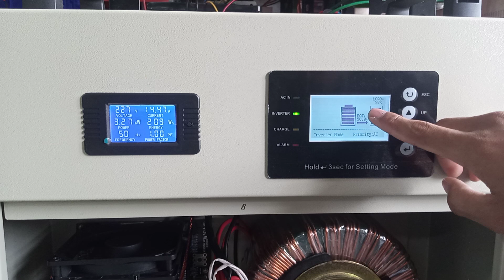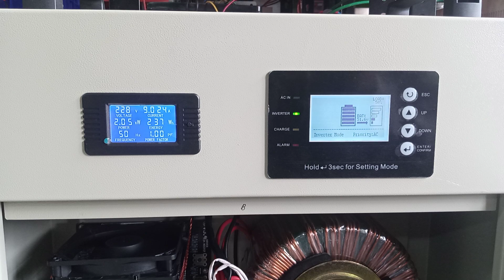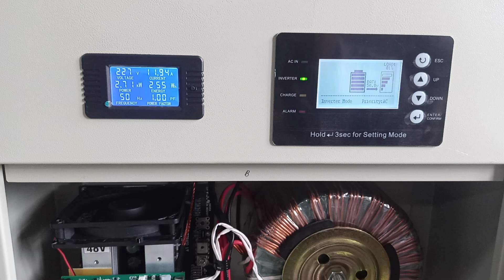01010223 test uji beban OffGrid 3kw hybrid mode ups inverter 3000W PSW Trafo Toroid Tanpa MPPT, 48V